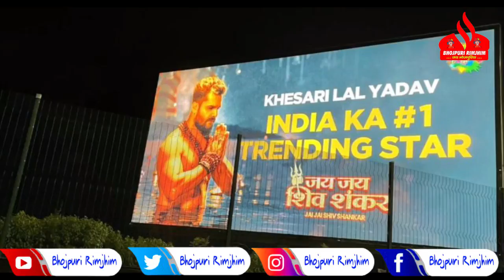Mumbai Airport पर पोस्टरों में छाने वाले पहले सुपरस्टार बने Trending STAR Khesari - तस्वीर हुई VIRAL